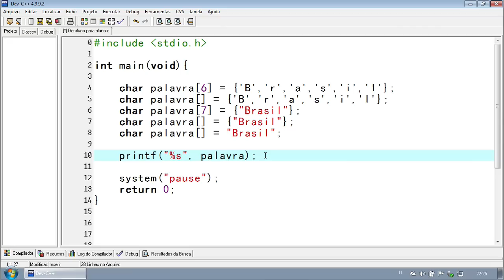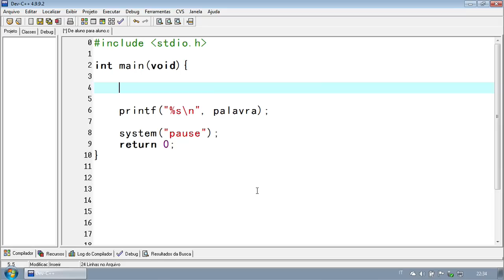Programar em C - Declarar e Inicializar Strings - Aula 48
Nessa aula você verá várias maneiras de se inicializar ums string na Linguagem C.

NOSSOS PARCEIROS
BLOG DE CÓDIGO: